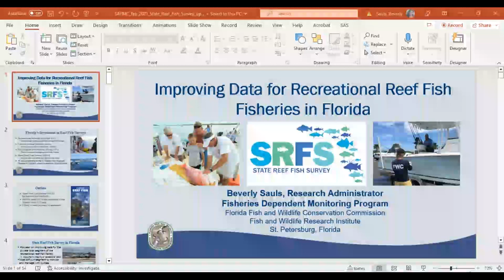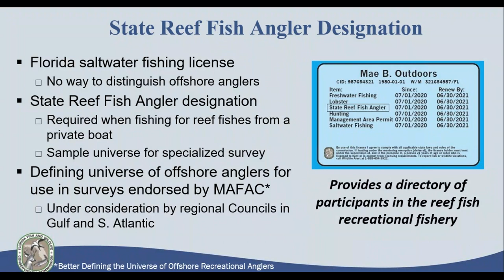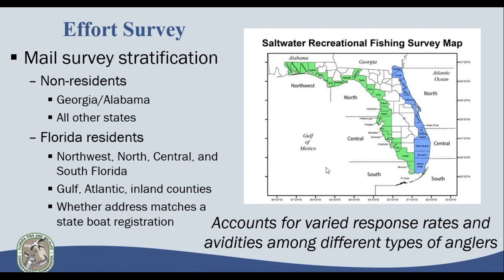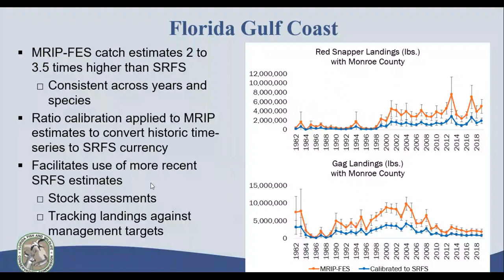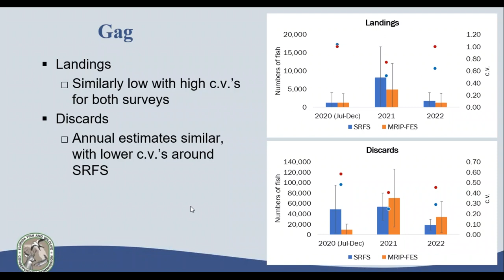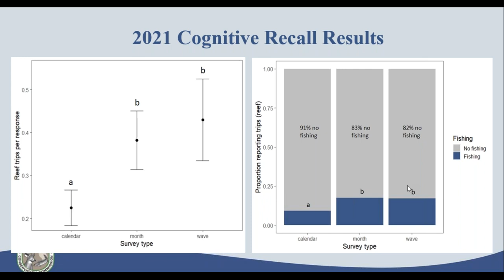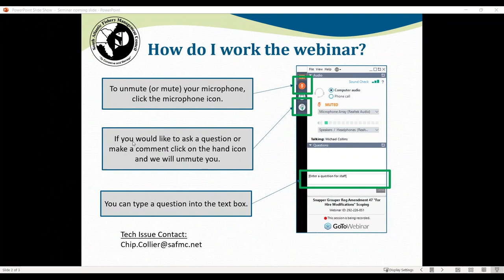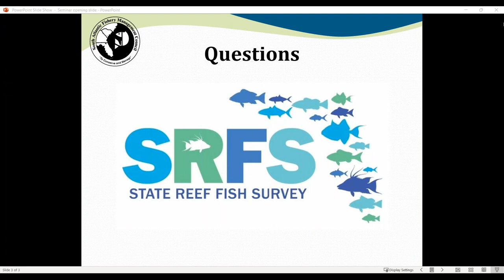SAFMC Seminar Series: Florida’s State Reef Fish Survey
The Council hosts a presentation from Florida Fish and Wildlife Research Institute staff on the State Reef Fish Survey.  The presentation will include discussion about why the survey was created, how the survey is conducted, species that are included, and information on landings.